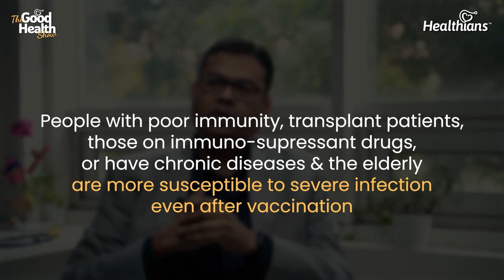Getting COVID After Getting Vaccine: What you NEED to Know! | The Good Health Show Episode 16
In this video, Dr. Shyam B Bansal - Director - Nephrologist & Kidney Transplant, Medanta, and Secretary of Delhi Nephrology Society explains the various reasons behind the vaccinated people getting infected.